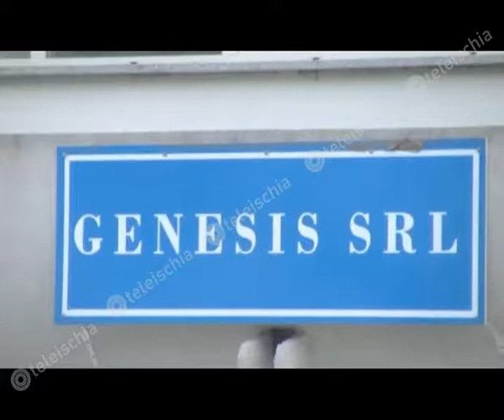Teleischia - centro per l'impiego a Procida? Ferrandino:" nulla è ancora deciso"